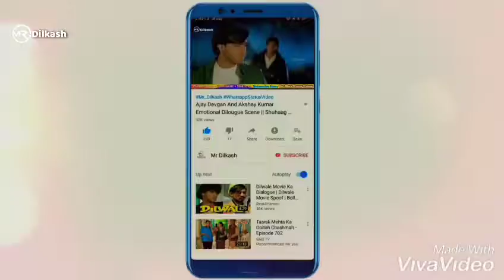Allah ne Hamen karne Aaya Ajay Devgan ke A J RAJ 222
Wtjknceefjlkvfdfbmknvccdsefgvvbjiuddvbnjhfdvbjiyyuuuuhjmnvffitf